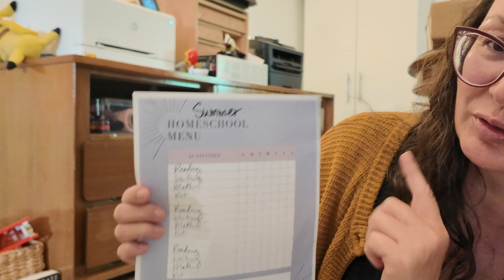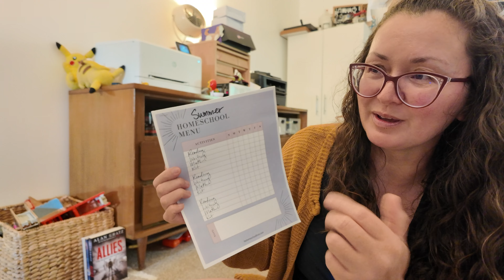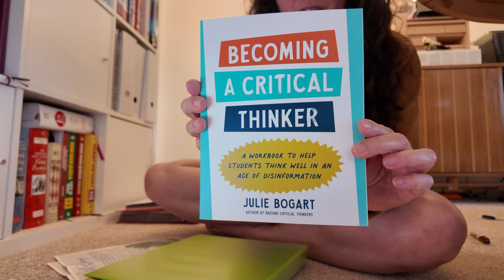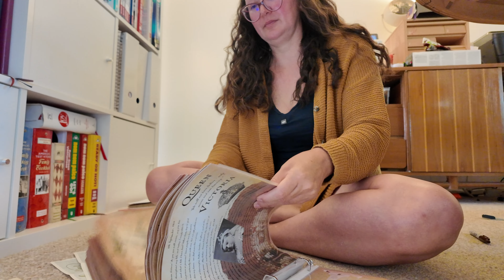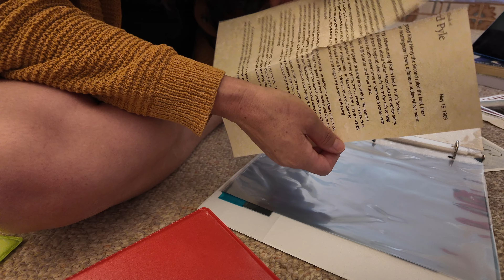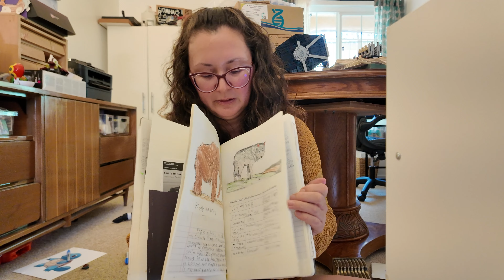Redefining Rigor in Homeschooling: Tips for a Relaxed Approach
Do we really want a rigorous homeschool? Learn practical tips on how to create a high-quality homeschool environment that balances rigor and relaxation. Also, I organize our subscription letters in our homeschool room.

//LINKS:
📓 FREE Homeschool Mindset Journal
Raising Critical Thinkers
Becoming a Critical Thinker

//CAMERA GEAR I USE:
My camera
My new vlogging camera
My phone
Wireless Mic
SD Card
Spare Batteries

I'm Xuan, a Southern California-based homeschool mama of three and a Slow Living Coach. On this channel, I like to share everything about slow living - homeschooling, travel, cooking, and so much more.